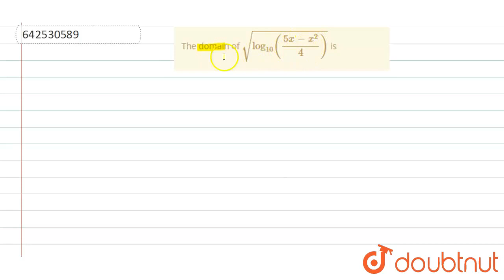The domain of sqrt(log_10((5x-x^2)/4)) is | CLASS 12 | RELATIONS AND FUNCTIONS | MATHS | Doubtn...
The domain of  sqrt(log_10((5x-x^2)/4)) is
Class: 12
Subject: MATHS
Chapter: RELATIONS AND FUNCTIONS
Board:IIT JEE

👉 Have Any Query? Ask Us.